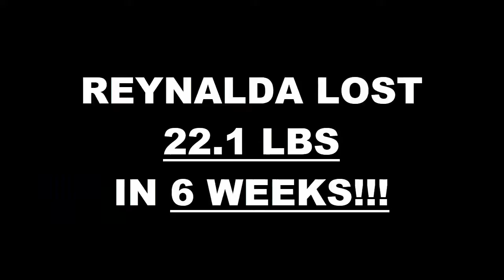Arlington TX Weight Loss Fitness 6 Week Challenge Results - Reynalda C.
We will now check the result of Reynalda's 6 week weight loss challenge!